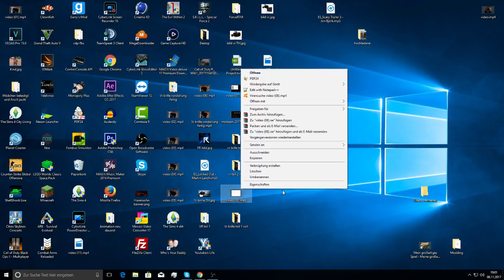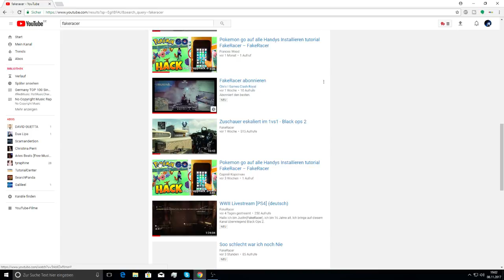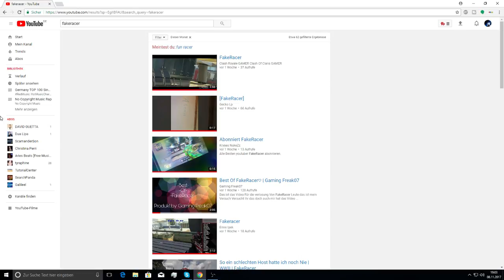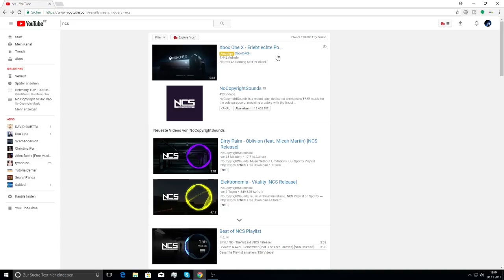Ihr habt jetzt noch Chance euch zu verbessern .UA Verlosung